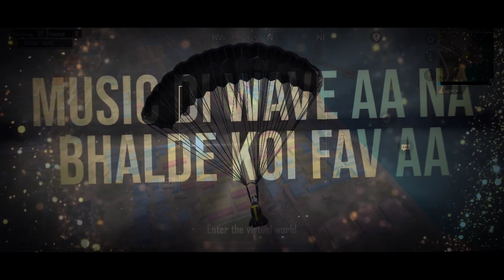AP Dhillon Mix 💥 | 60 FPS BGMI MONTAGE | OnePlus,9R,9,8T,7T,7,6T,8,N105G,N100,Nord,5T, Neversettle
About :-
       Device - One Plus 7t - 8 GB RAM 256 GB ROM
       Controls - 2 Thumb Player + Full gyro
       BGMI ID : SOORAJ乛ISLIVE
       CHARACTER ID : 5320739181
       RECORDER - INBUILT  [ 20 Bit - 1080+ ]
       EDITOR - SELF